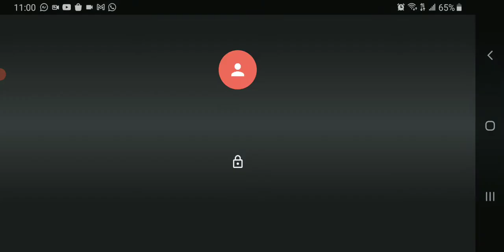I AM BAD